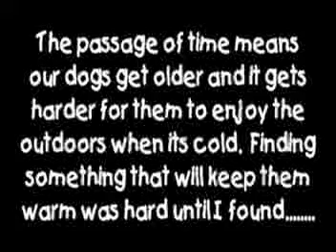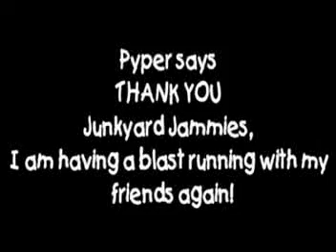Junkyard Jammies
Custom sewn fleece Jammies for your dog